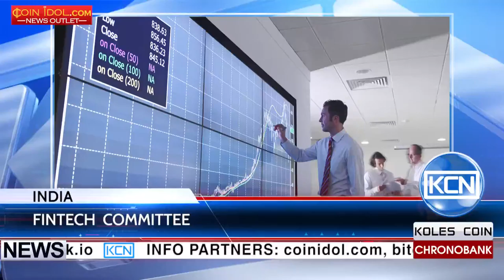KCN FinTech advisory committee in India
The fintech aedvisory committee in India. The Securities Exchange Board of India, SEBI, is setting up an advisory committee for financial technology. The project is aimed to make it easier for citizens to turn their savings into investments. Uperda Kumar Sinha, SEBI’s chairman, revealed that the committee will explore ways to bring household savings into the financial market via technology. According to Sinha, the challenge is to turn the individual households into investments in the capital market.